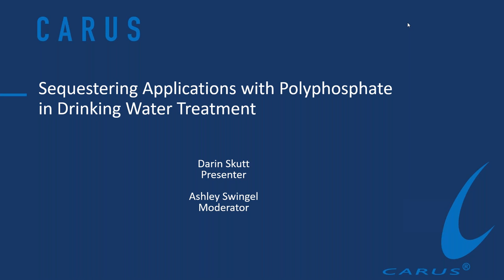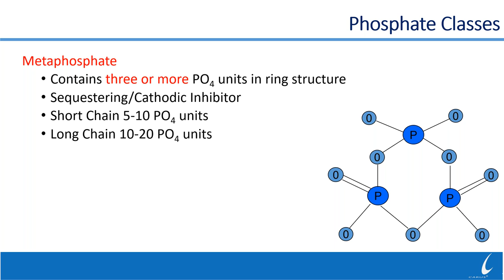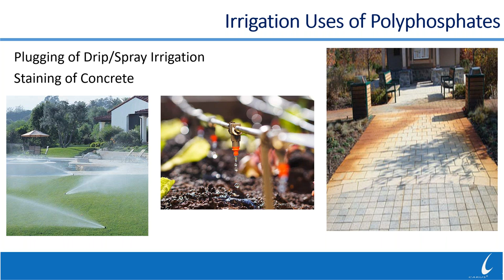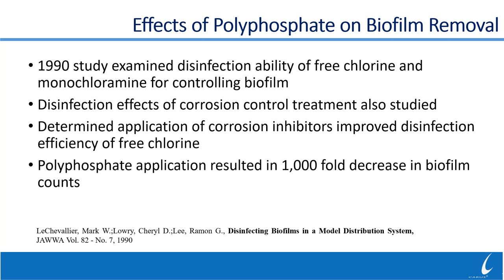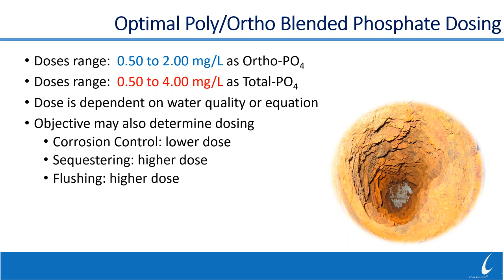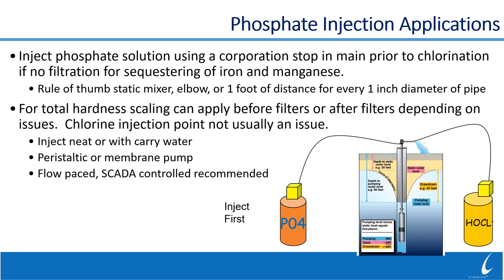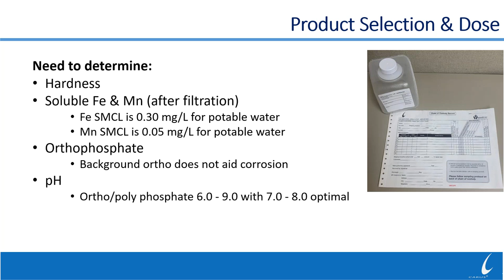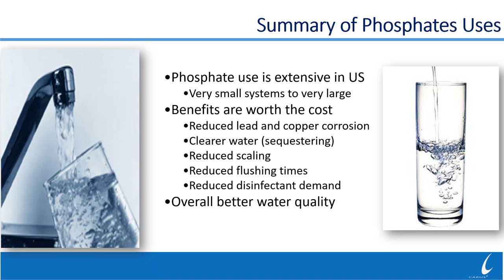Carus Webinar: Sequestering Applications with Polyphosphate in Drinking Water Treatment, Dec 2020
This presentation will cover the chemistry behind how polyphosphates sequester iron, manganese, and total hardness in a drinking water distribution system.  Application rates for polyphosphate based on water quality will be discussed along with case studies from several municipalities using sequestering.  Methods for testing polyphosphate will be discussed along with safe handling and feed systems.